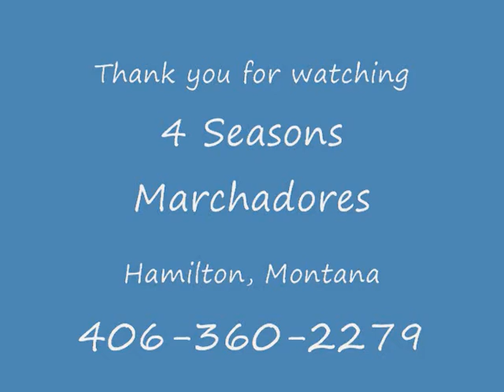4 Seasons Baluarte Piry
Baluarte Piry is a Mangalarga Marchador stallion I imported from Brazil in 2008. He has been trained by Zane Davis who specializes in reining cow horses and cutting horses. Zane is not a gaited horse trainer, nor does he ride gaited horses. This horse has been worked specifically in Zane's discipline of riding. This video shows beautifully the athletic ability of the Mangalarga Marchador, and what they can do when asked. This horse show an effort to gait with Zane riding him even though it has not been asked for or developed yet. His gait will come easily with a very small amount of effort and riding to clarify in Baluarte's mind what we want. I wan t to give a big thank you for Zane's time, effort and talent with this colt. This stallion is not a finished product, but as you can see, is well on his way